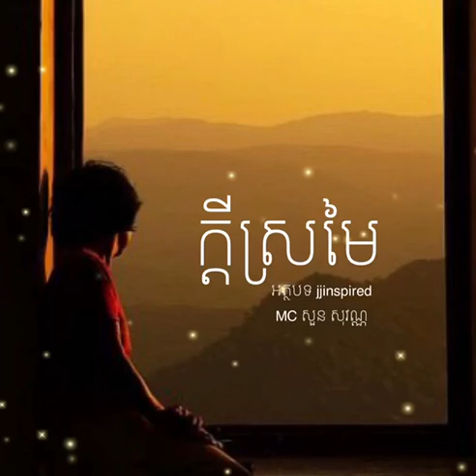អត្ថបទជីវិត៖ ក្តីស្រមៃ MC សួន សុវណ្ណ Soun Sovann Official Khmer Poem Sound អ្នកស្នេហាកំណាព្យ